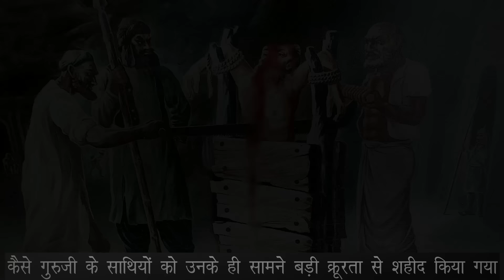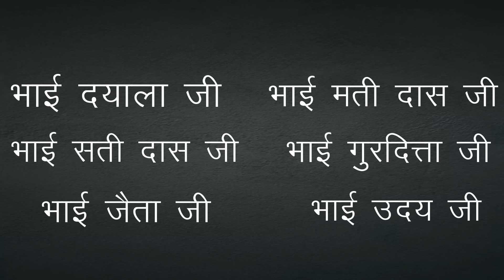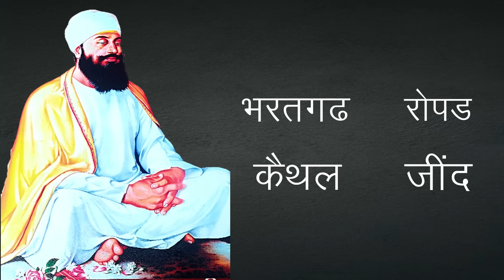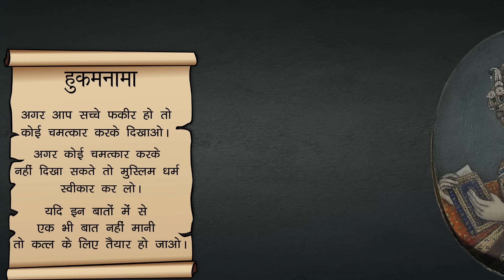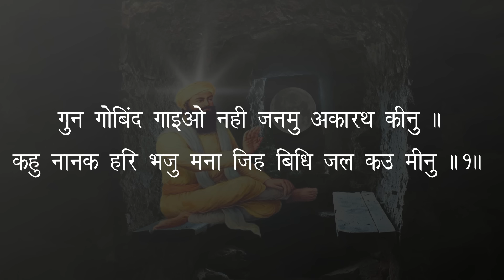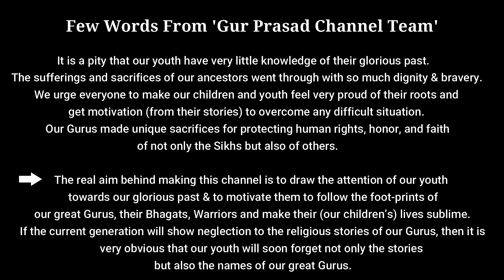Shaheedi Guru Tegh Bahadur Ji | गुरु तेग बहादुर जी की शहीदी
This video is an effort to showcase the Shaheedi (martyrdom) of Guru Teg Bahadur Ji in Hindi.
Shri Guru Tegh Bahadur Ji (गुरू तेग बहादुर जी) is the 9th Guru of Sikhism. He was born on 18 April, 1621 in Amritsar. Guru Tegh Bahadur Ji was known as 'Hind di chaadar because he saved Hindus from the clutches of cruel ruler Aurengzeb. He founded the town of Chak-Nanki in Punjab. Guru Tegh Bahadur Ji's 115 hymns are included in Sri Guru Granth Sahib Ji.

Watch Guru Tegh Bahadur Ji Shaheedi story in Hindi till the end.

Every care has been taken to ensure the accuracy of this story in Hindi.

--Guru Granth Sahib Translation Videos--